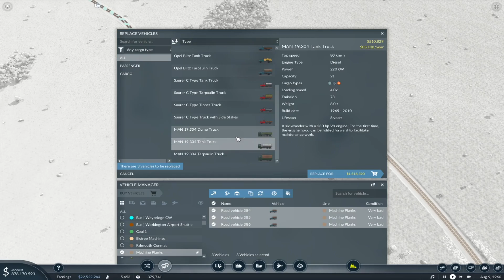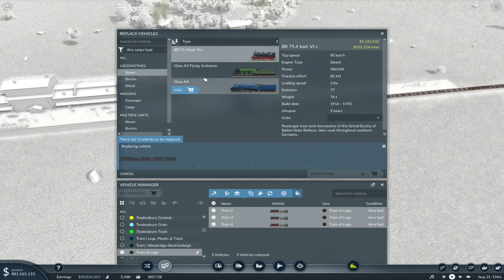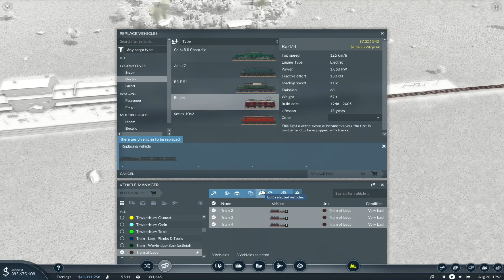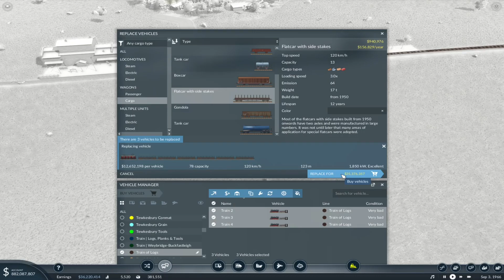Transport Fever 2 | Free Play | Episode 37: Really Taking Off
Our passenger flights are proving very popular!